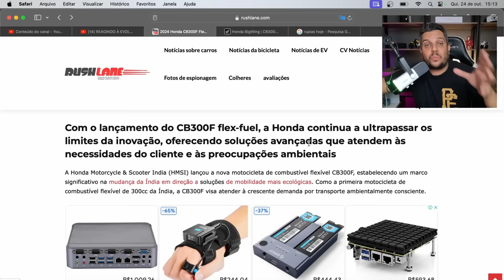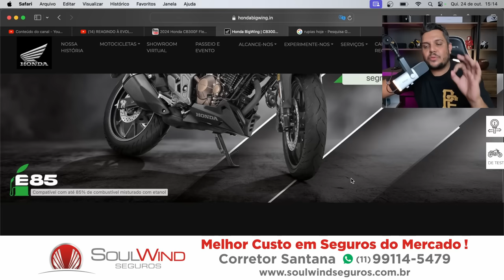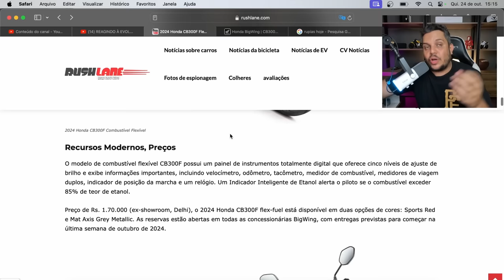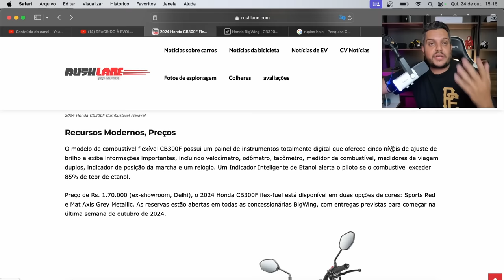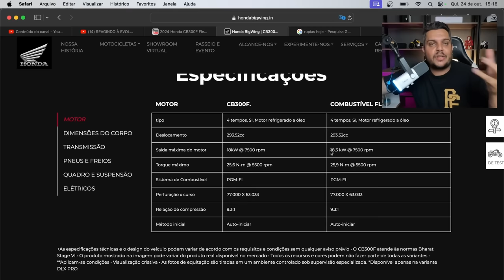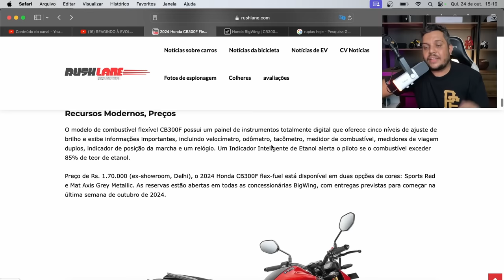🚨NOVA CB300F é Apresentada Menos POLUENTE E + POTENTE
✅Haya Creations✅
Film Maker
✅Vulcan Radical Store✅
Endereçõ: Rua Marquês do Herval, 95 - Centro
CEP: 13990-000